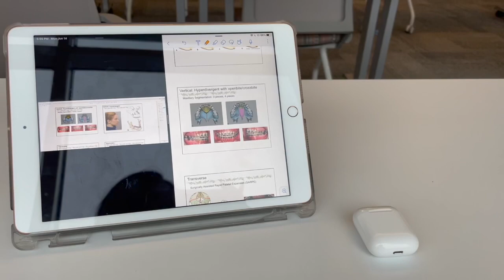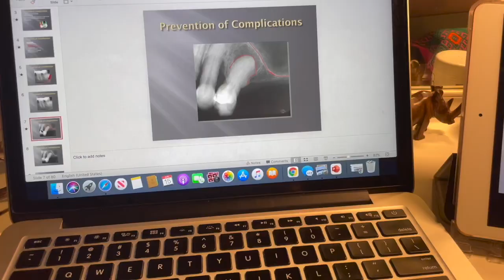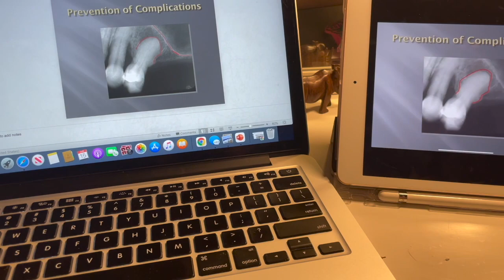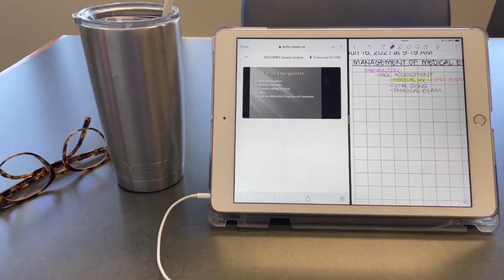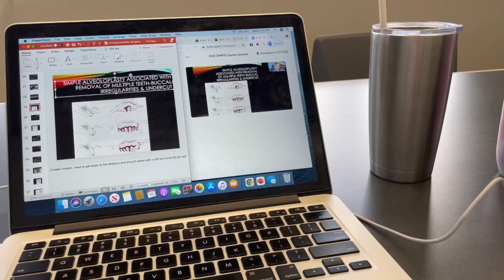DENTAL SCHOOL VLOG: finishing up 2nd year!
Hi Everyone!

This week I was finishing up projects and taking final exams. The last few weeks of 2nd year were so crazy finishing up all my classes! I hope you guys enjoy this weeks video!

xx

eleni